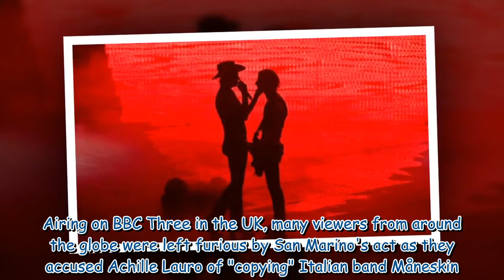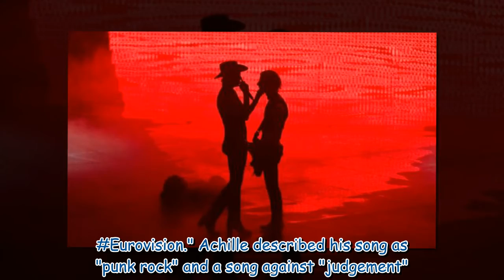San Marino's Eurovision entry sparks fury as fans accuse Achille Lauro of copying Maneskin